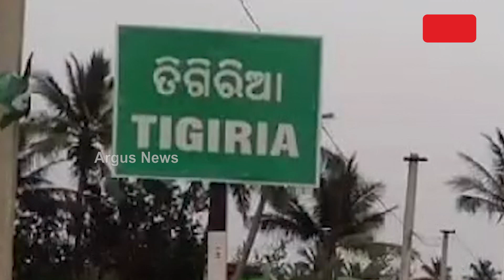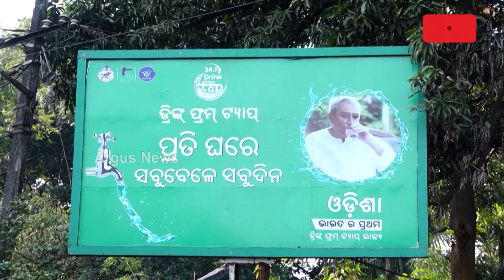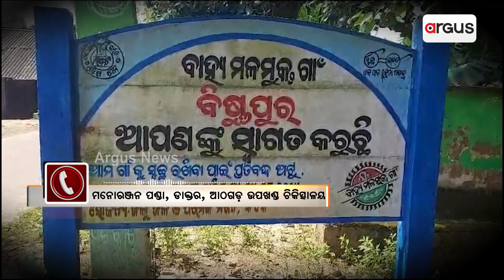Fake Publicity Of Drinking Water In Odisha || After Rourkela And Sundargarh Diarrhea Grips Athagarh